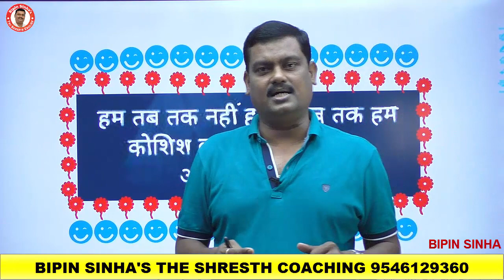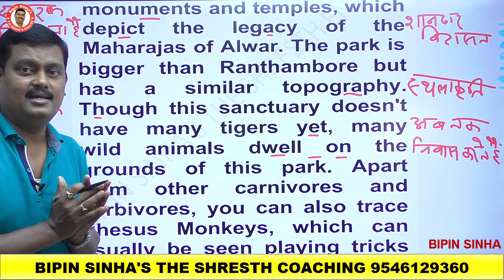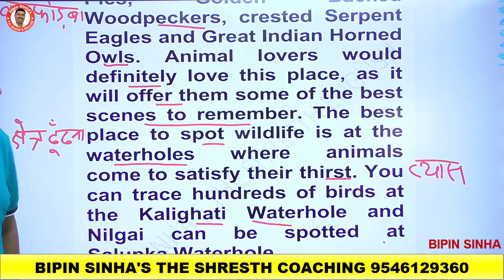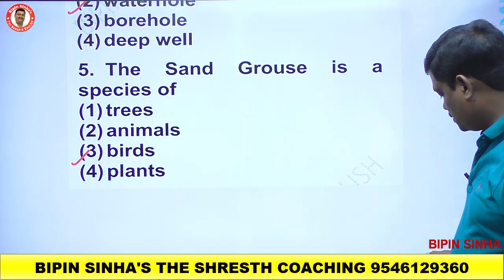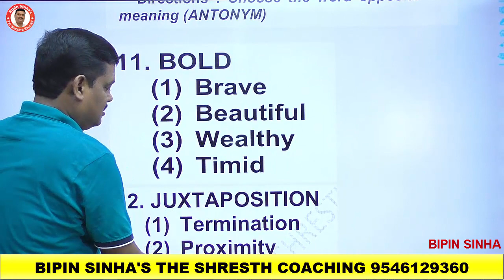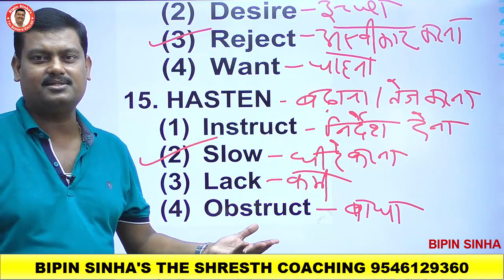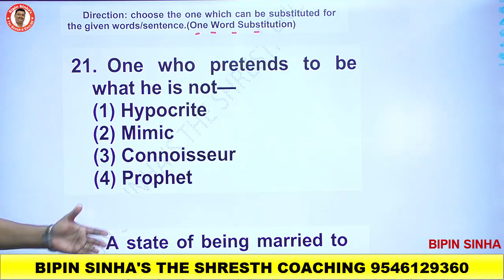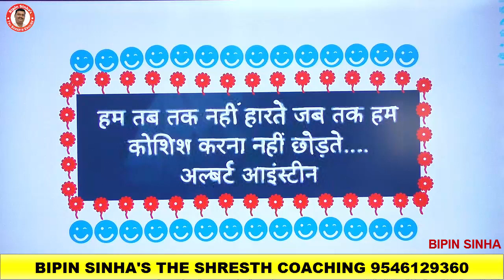10TOP 25 Vocabulary - Synonyms+Antonyms+OWS+idioms and phrases+Correctly Spelt word forALLGov.Exams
10TOP 25 Vocabulary - Synonyms+Antonyms+OWS+idioms and phrases+Correctly Spelt word forALL Gov.Exams

TOP 25 Vocabulary & passage - Synonyms+Antonyms+One Word Substitution+idioms and phrases+Correctly Spelt word for SSC,BANK,AIR FORCE,NDA,TET,ALL Gov.

YOUTUBE MANAGEMENT BY (RAM PRATAP KUMAR)

TEACHER - BIPIN SINHA

                                                     "विपिन सिन्हा"
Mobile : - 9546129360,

SOME USEFUL PLAYLIST FOR YOUR EXAMINATION -

RELATED QUERIES -
vocab english,
vocab english academy,
vocab english words,
english vocab daily use,
daily use vocab english to hindi,
english vocab differences,
english vocab in english,
english vocab with example,
english vocab for ssc,
english vocab for upsc,
synonyms for ssc cgl,
antonyms word,
antonyms antonyms,
antonyms english to hindi,
antonyms easy,
antonyms explanation,
antonyms for,
antonyms for ssc chsl,
antonyms for ssc cgl,
antonyms for air force,
antonyms for nda,
antonyms grammar,
antonyms hindi,
antonyms hard
one word substitution for ssc chsl,
one word substitution for air force,
idioms and phrases cgl,
idioms and phrases cds,
idioms and phrases class 12 up board 2020,
idioms and phrases complete,
idioms and phrases definition,
idioms and phrases dsl english,
idioms and phrases difference,
idioms and phrases daily use,
idioms and phrases for air force,
idioms and phrases for chsl,
idioms and phrases for ssc cgl 2020,
english grammar idioms and phrases,
idioms and phrases hindi,
idioms and phrases ssc,
idioms and phrases hindi meaning,
idioms and phrases hindi to english
spelt word meaning in hindi,
spelt word tricks,
spelt word correctly,
mis spelt words,
detecting mis spelt words,
correctly spelt word for ssc,
correctly spelt word in english,
detecting mis spelt word,
spelt words,
spelt words in english,
mis spelt words air force,
words spelt backwards,
mis spelt word,
mrs spelt word,
mis spelt word meaning in hindi,
spelling detecting mis spelt words,
correct spelt word pdf,
wrongly spelt word